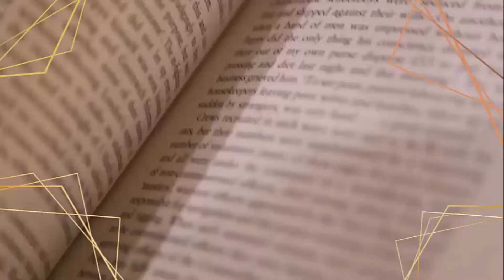Neuzugänge und Lesemonat Juni 2022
Heute zeige ich euch alle Bücher, die ich im Juni 2022 bekommen habe und die, die ich gelesen habe. Viel Spaß!

Tauschticket: ReaditT